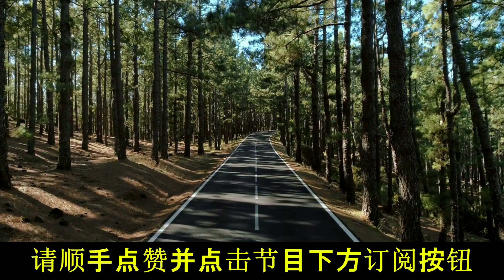同是共产党执政，古巴人民不吃这一套；古巴跟中共抄64作业，有心无胆；赵立坚开骂，但声音里都是憋屈；港大学生会高调纪念刺警者，一条道走到黑；席慕容一首诗，年轻人无一例外|《评定天下》（2020713）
《评定天下》频道点评焦点新闻，古今中外，大事小情，为您梳理脉络、辨析观点，让全球华语观众在纷繁复杂、瞬息万变的信息狂流里，洞若观火。